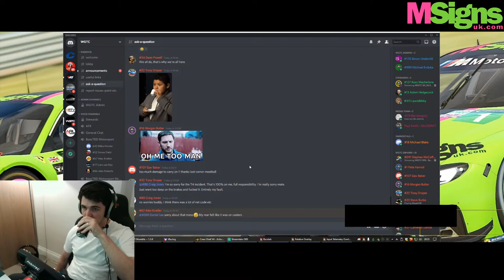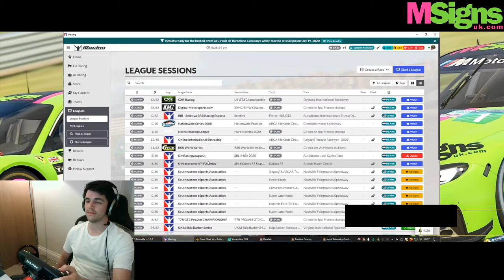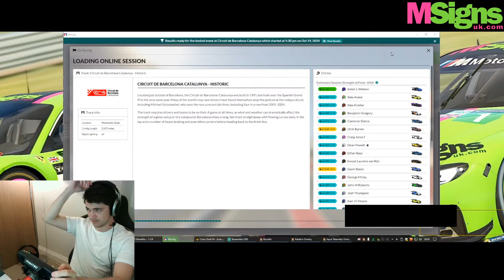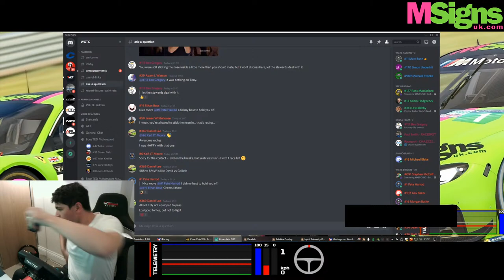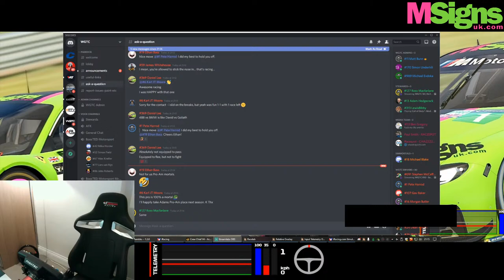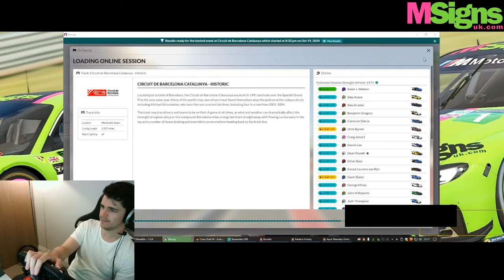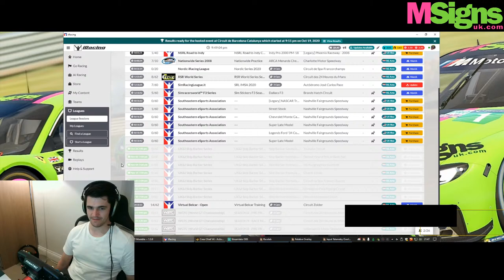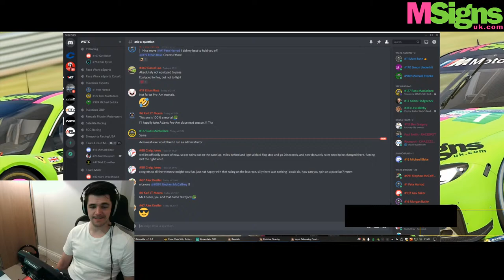iRacing - WGTC R10 Barcelona from the MSigns Cockpit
Watch the WGTC round on the iRacing eSports network

I race on a GT Omega ART rig using a Fanatec CSL Elite wheelbase with Fanatec Formula V2 Rim and Fanatec Clubsport V3 Pedals with Brake Performance Kit.